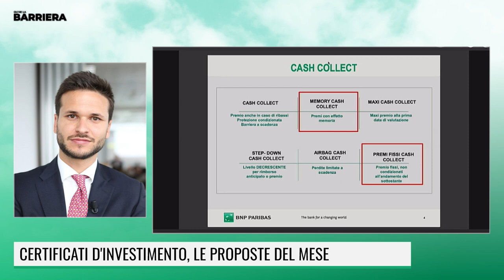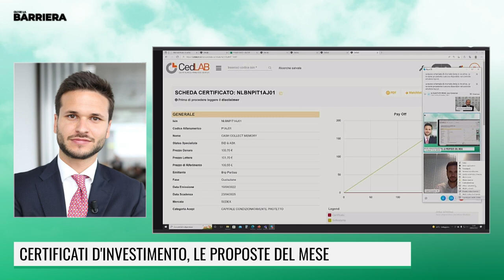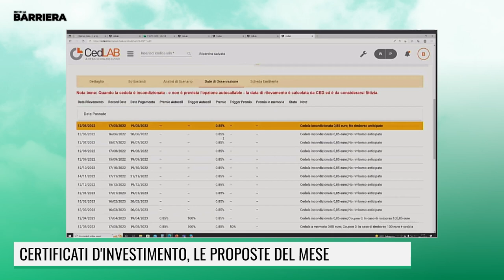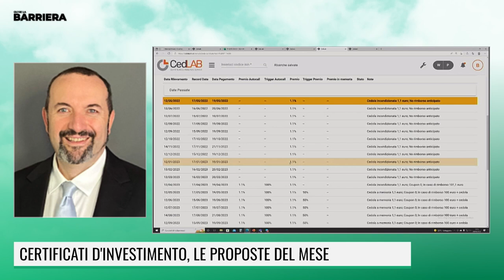CERTIFICATI D'INVESTIMENTO: LE PROPOSTE DEL MESE